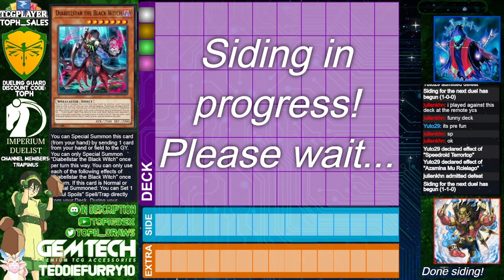【High Rated DB】Phantom Knight Pile vs Fire King Azamina [2515]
Yuto29 (1011/2715) playing Phantom Knight Pile versus julienkhn (1534/3542) playing Fire King Azamina

songs
Lofi Lia - Rise Ghost in the Shell Stand Alone Complex Lofi Mix
Relyea Lofi Gaming Music - LoFi Celeste - Checking In
Hanz - Hollow